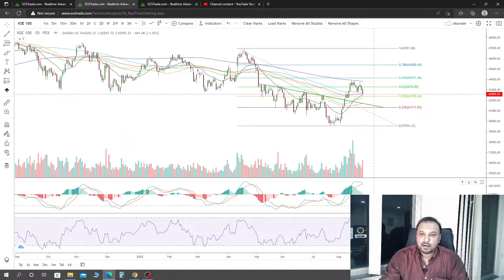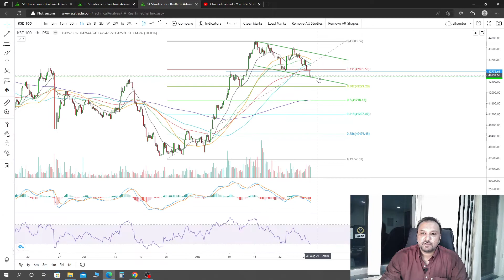KSE100 Important Update! Dekhiye or Janiye!